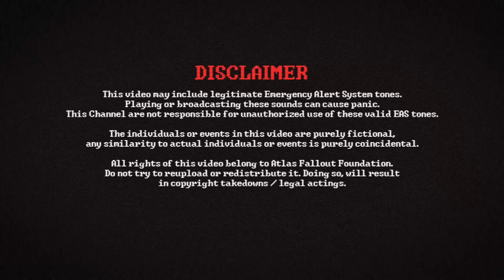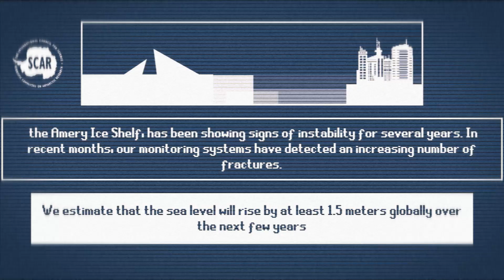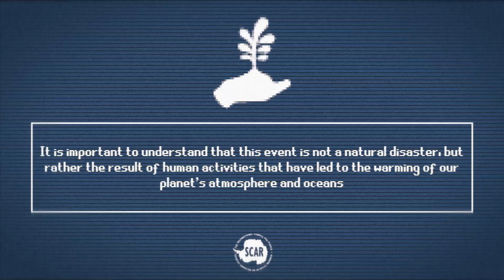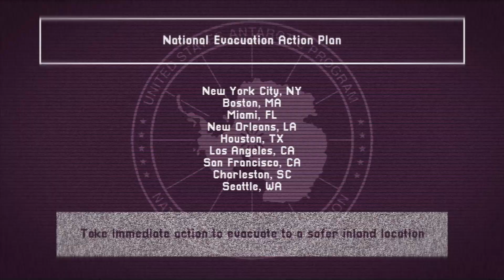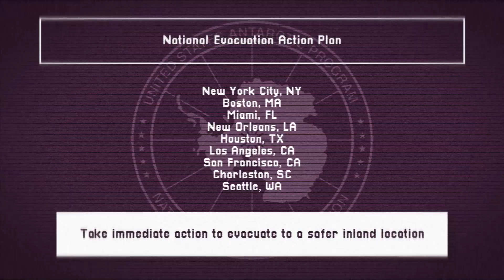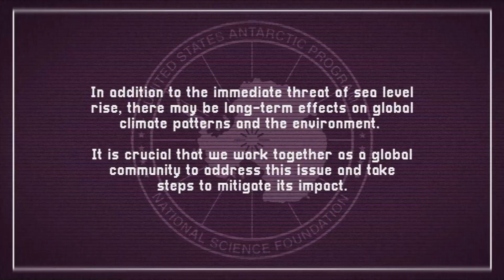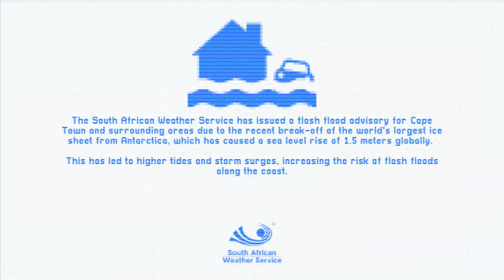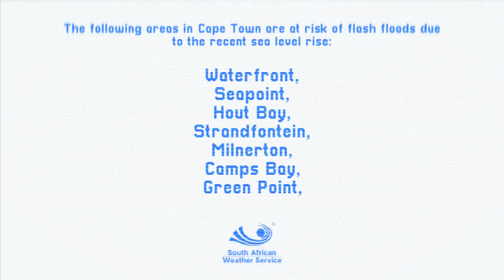Ice Sheet - Sea Level Rise | EAS Scenario | Emergency Alert System | Part 1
📄¬We urge all citizens living in coastal cities to prepare for evacuation to inland areas immediately. The government has prepared evacuation plans for those living in high-risk areas. Please listen to your local authorities and follow their instructions carefully.
      ¬File ID: CCS-231 / AFF-044
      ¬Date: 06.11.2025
🟠¬Threat Level: Umbra
🟣¬Risk Class: Aware
⚪¬Threat Type: Cladisis
⚫¬Misc: N/A
📍¬This video may include legitimate Emergency Alert System tones.
Playing or broadcasting these sounds can cause panic.

The individuals or events in this video are purely fictional, any similarity to actual individuals or events ise purely coincidental.

All rights of this video belongs to Atlas Fallout Foundation. Do not try to reupload or redistribute it. Doing so, will result in copyright takedowns / legal actings.
𝚃𝚑𝚒𝚜 𝚎𝚖𝚎𝚛𝚐𝚎𝚗𝚌𝚢 𝚋𝚛𝚘𝚊𝚍𝚌𝚊𝚜𝚝 𝚠𝚊𝚜 𝚋𝚛𝚘𝚊𝚍𝚌𝚊𝚜𝚝𝚎𝚍 𝚒𝚗 𝚌𝚘𝚕𝚕𝚊𝚋𝚘𝚛𝚊𝚝𝚒𝚘𝚗 𝚠𝚒𝚝𝚑 Multiverse Council 𝚊𝚗𝚍 𝙰.𝙵.𝙵.
⏱️-Timestamps:
0:00 - Intro
0:23 - Scientific Committee on Antarctic Research
3:00 - United States Antarctic Program
5:33 - Radio Talk
7:57 -The British Antarctic Survey
9:45 - South African Weather Service
12:06 - End